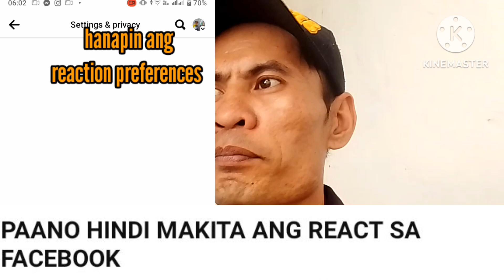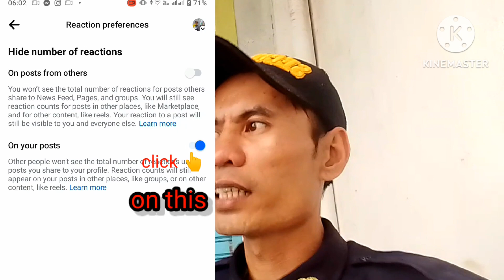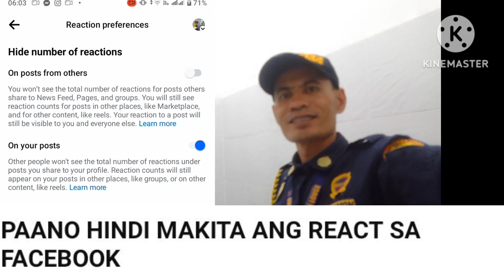PAANO HINDI MAKITA ANG REACT SA FACEBOOK.